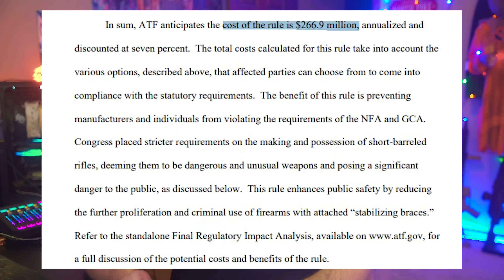Tundra Tactical Roast Of The ATF Pistol Brace Ban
Hey there Lady and Gents, This week we bring you The Tundra Tactical Roast of The ATF and their upcoming  pistol brace ban.  With all the wild new developments that have taken place since the start of the new year, we here at Tundra Tactical have come to the conclusion that our Roast series needs to branch out from just roasting your guns, to special kind of folks running our nation.  We cover the ATF and Illinois Today on this special edition roast and there will be more to come in the future!